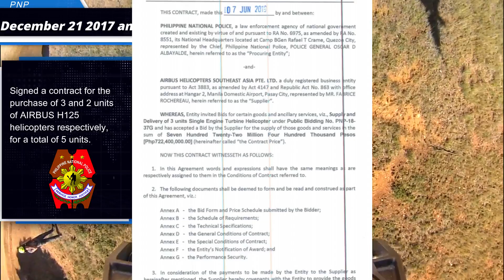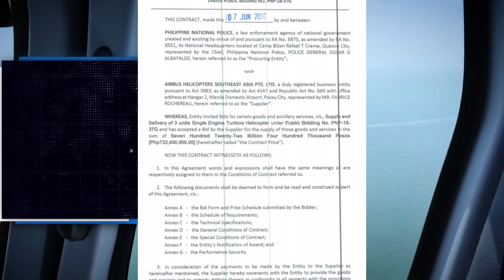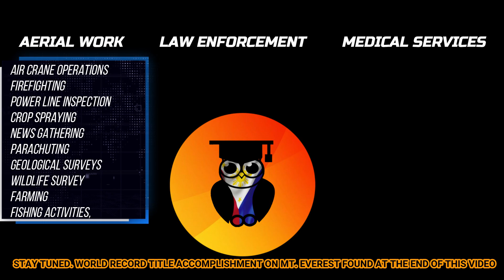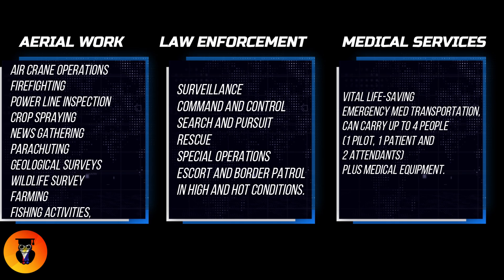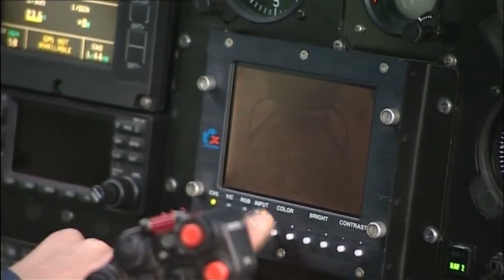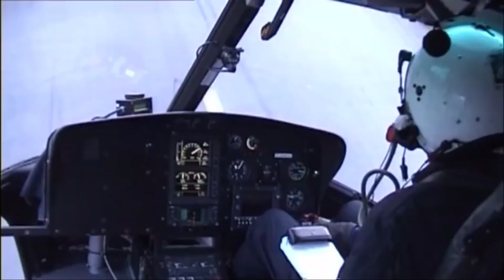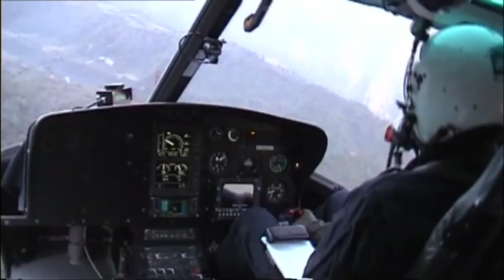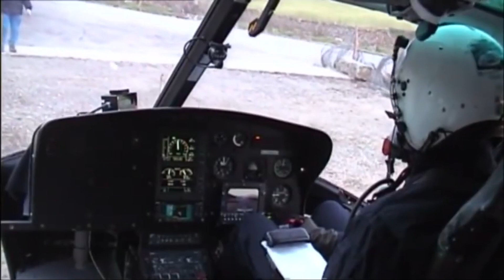AIRBUS H125 HELICOPTERS OF THE PHILIPPINES - The reason why its a good choice.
This video is about the Philippine National Police's Airbus H125 helicopters, its features, characteristics and capabilities. Watch the video to find out more.